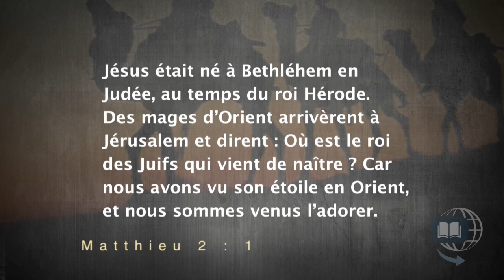Qui étaient les trois rois mages? - Vos questions en bref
Un auditeur nous demande: ''Qui étaient les trois rois mages?''

Extrait tiré de l'émission : ''Tes péchés sont pardonnés''

Pour regardez nos émissions :
V-Télé : Dimanche, à 7h
ICI Télévision : Samedi, à 8h